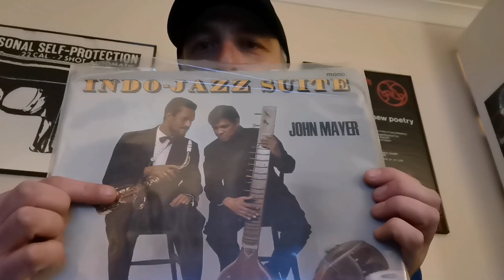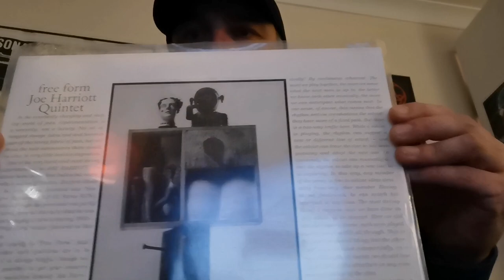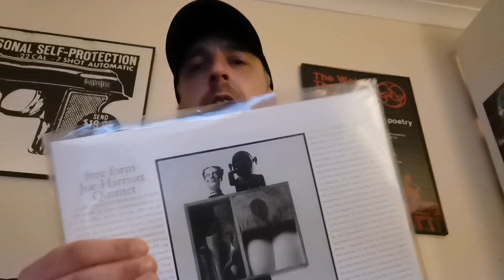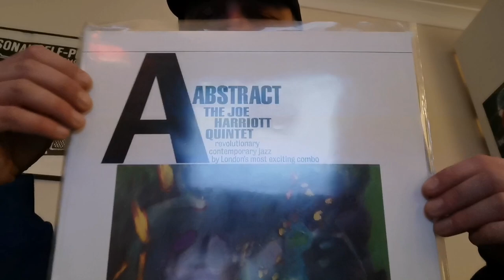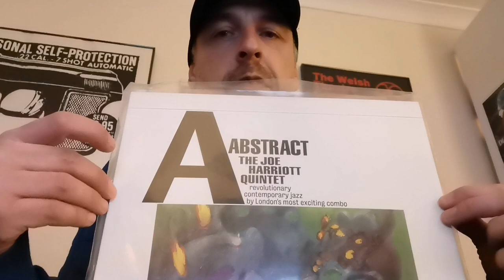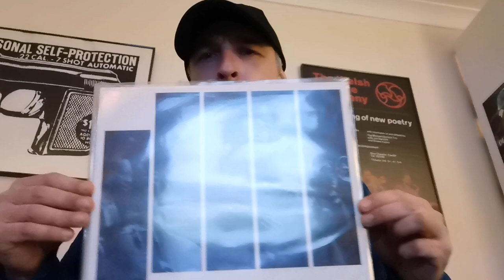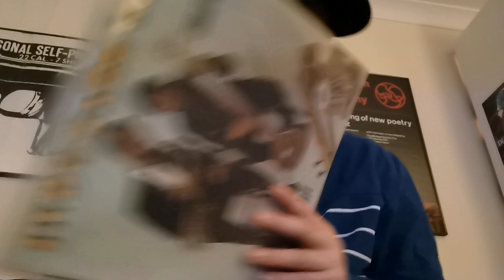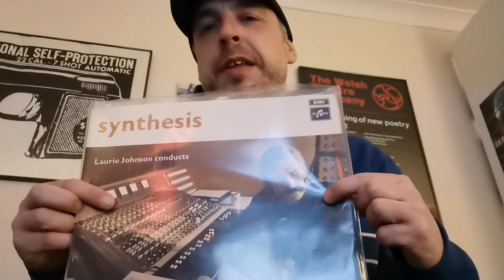A brief history of Joe Harriott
Here's a short look at the recording output of my personal favourite jazz musician, the West Indian alto-saxophonist Joe Harriott.